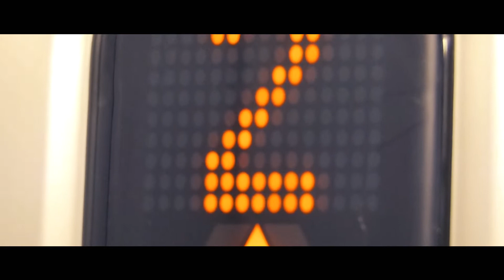9. Minigolf tournament 2017 / weekend in Swinoujscie / Gromee - Runaway ft. Mahan Moin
9. Minigolf tournament in Swinoujscie / weekend in Świnoujście / june 2017